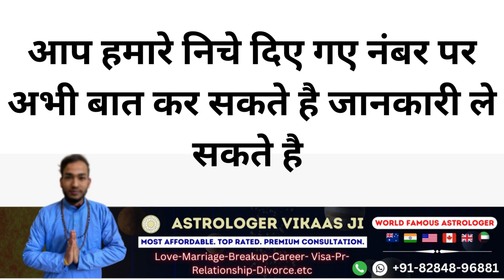हर औरत या हर भाभी आपका प्यार सब आपके काबू में होगा इस वशीकरण से